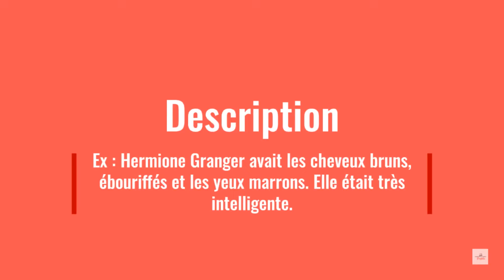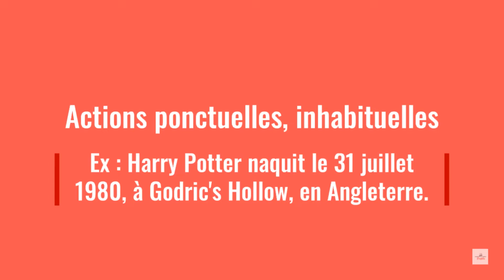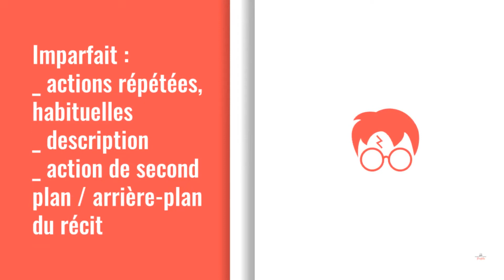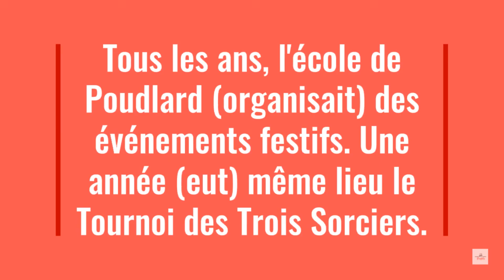Comment choisir entre imparfait et passé simple ? (Ambiance HARRY POTTER)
Lorsqu'on écrit un récit au passé, on utilise prioritairement l'imparfait et le passé simple, puisque ce sont les temps du récit. Mais comment savoir à quel moment utiliser l'imparfait, et à quel moment employer le passé simple ?
Pour comprendre cela, il faut revoir les valeurs (ou emplois) de ces temps !

Pour cette vidéo, j'ai recréé l'ambiance de la saga Harry Potter, vous m'en direz des nouvelles !

Artiste : Veintemillas
Titre : Harry Potter theme
J'ai utilisé le même morceau répété plusieurs fois. Merci à l'artiste !